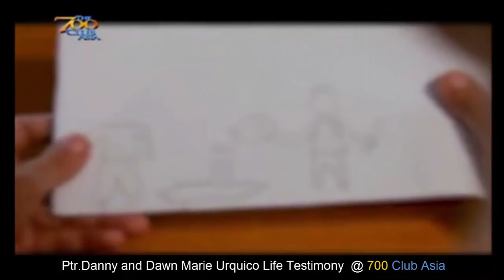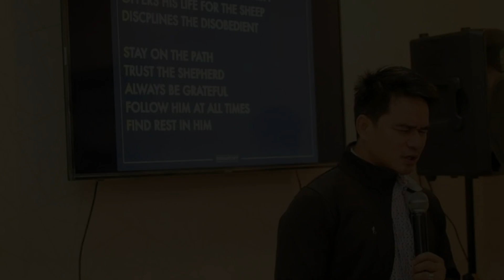WORST DAD TO BEST DAD | Pastor Danny Urquico's Story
What is worst and the best dad for you? Did you have one? Do you have one? Do you want to pursue becoming the best dad you can be for your little ones? Let's learn from this very inspiring story about once a worst dad, but now the best dad to his children. How did it happen and how did restoration take place? Is there really a hope? Please enjoy the video.